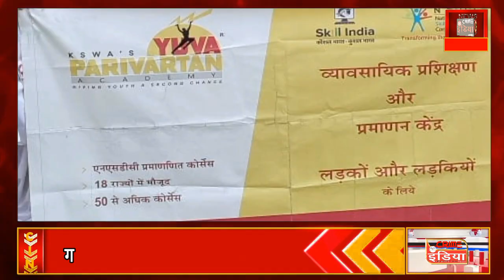दादाजी वृद्धाश्रम मे कार्यक्रम आयोजित!!!